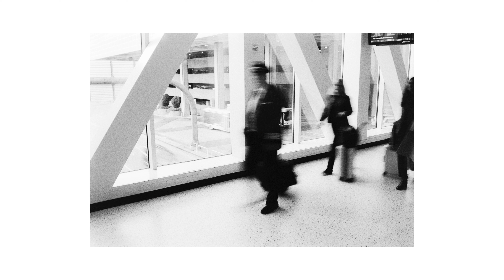Black & White film in the Airport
Have a layover? Might as well shoot some film.

Sunday Strolls Episode Forty-Three

Film Camera’s used in this Episode: Leica m6
FIlm used in this episode: HP5+
Digital Camera Set up used in this Episode: Sony FX3 & Rode wireless Go mics
Film Scanned with a Sony a9-90mm & Converted with Negative Lab Pro - Lightroom

Filmed in The Houston Airport